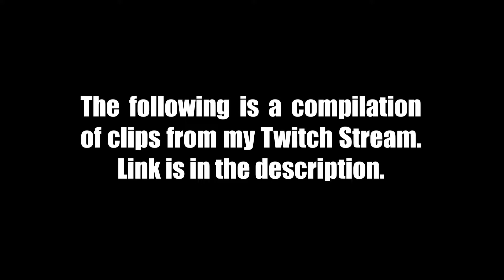VOG KILL STEALS (& other funny stream moments)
Want High-Octane Energy at a reasonable cost? Try out GamerSupps! You can get a 100 serving tub of sugar-free, keto-friendly energy at a low cost of $34.99!

Destiny2 BeyondLight FunnyMoments vault of glassdestiny 2 season of the splicer destiny funny moments twitch funny moments reaction